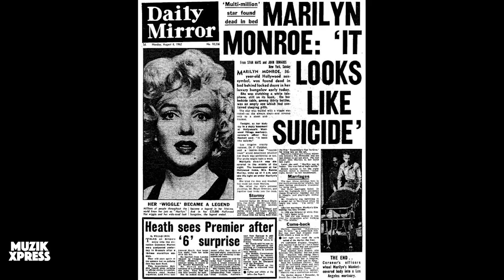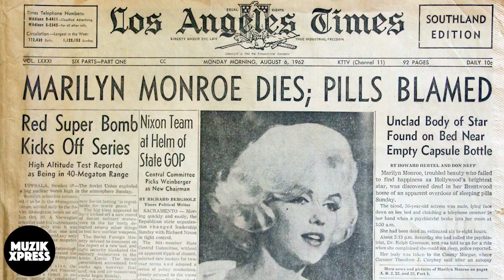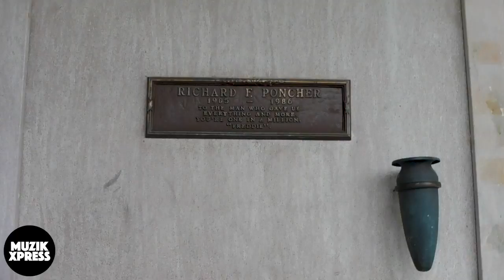The graves of Marilyn Monroe, Roy Orbison, Frank Zappa and more ... | Muzikxpress 025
The Pierce Brothers Westwood Village Memorial Park & Mortuary in Los Angeles in the USA, is one of the most popular grave sites in the world.

In this week's vlog I'll visit the graves of Marilyn Monroe and Hugh Hefner. Plus I'll show you the unmarked graves of Roy Orbison and Frank Zappa as well!

► Advertising revenue for a non profit subject like this is really, really minimal. So I depend on donations from you, so I will be able to keep doing these vlogs / interviews.